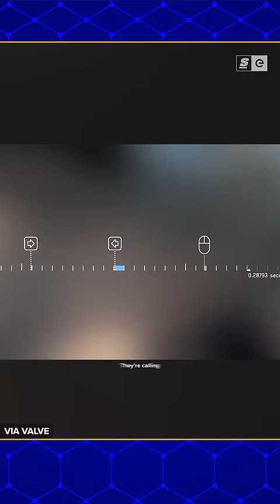Counter-Strike 2 is FINALLY HERE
Counter-Strike 2 is F–KING HERE, and the game has changed. Valve’s first few videos on the game, which is set to launch this Summer, show some big changes.

Written and hosted by: Josh Bury
Edited by: Kai Medalla
Produced by: Bernie Malijan